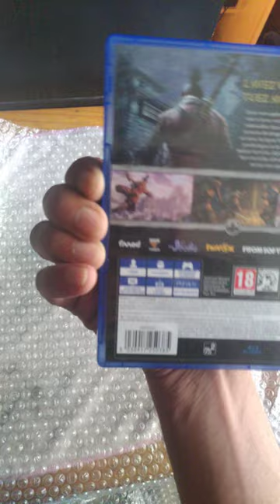Je pesce un jeu rare chez un revendeur vers Poitiers : engambi ou bon plan ?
° Welcome wilkomen bienvenue °
                   Bienvenue sur la chaîne
                         🆓 Rejoins-moi 🔔
                     RDV a 15h sur twitch !!
Posez vos questions en commentaire si vous voulez savoir comment je fais pour être la loi.

GG a nous !
        🔊Beat in courtesy of :
                   📷Camera :     Fairphone
                   ✈Moto :      Ishin ashina
                    Model :                          3
                   🗾Location :    Mugeland